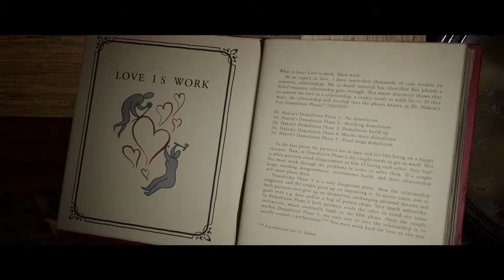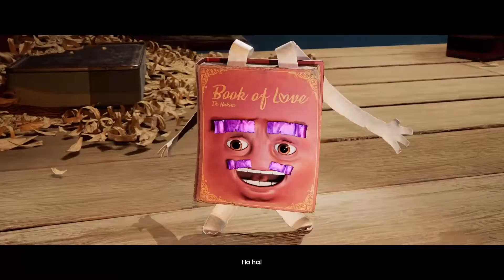ACouplePlays It Takes Two | This Vacuum Sucks | Local Co-Op Shed playthrough | Xbox Series X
This time we play It Takes Two up to the Vacuum boss. We’re shrunk down and are trying to get back to our daughter. Time to put our differences and work together. Lets see how this plays out.